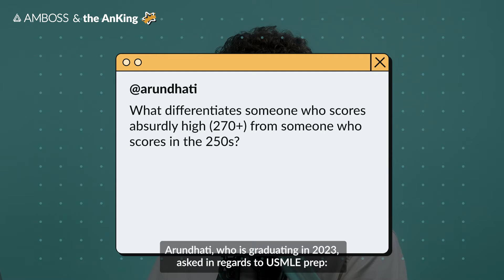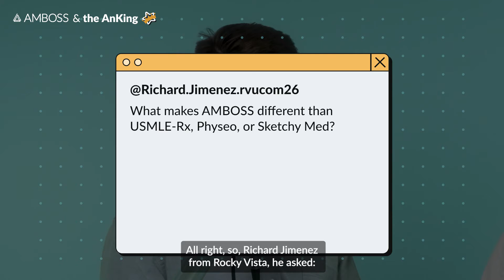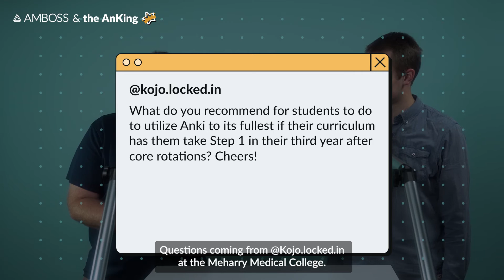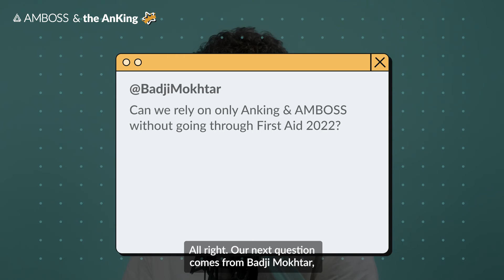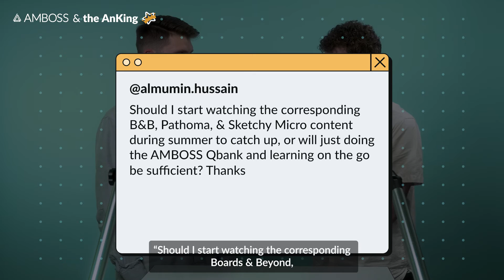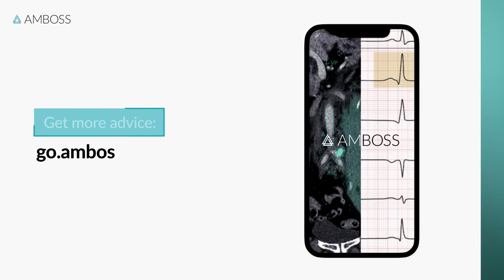How to use Anki for USMLE® Step 1 & 2 and other tips from the AnKing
Want to know how to score high on USMLE exams? Or how to use Anki for USMLE Step 1 and Step 2 prep? These are just some of the topics that the team behind the AnKing tackles in their Ask Me Anything with AMBOSS.

Know if you are ready to pass with the AMBOSS self-assessment

Watch the AnKing’s Ask Me Anything on USMLE Step prep to learn more about

0:00 - Preparing for the USMLEs Step Exams
0:21 - How you can get a really high score on Step 2
2:10 - Becoming an excellent test-taker
2:31 - What makes AMBOSS different from other resources
3:33 - How to use Anki for step 1 and step 2
5:04 - Minimizing the number of resources in med school
6:24 - If you should spend the summer catching up on study
8:46 - High-yield topics in the AnKing decks

What is Anki?
Anki is a flashcard app designed for memory retention. You can create your own flashcards or use flashcard decks pre-made by other people (such as the AnKing). Anki uses a spaced repetition algorithm that ensures you never forget anything you learn. It’s so effective that over 80% of medical students in the US use it in their study routine.

Who are the AnKing?
@AnKingMed team are originally four medical students who attended the University of Utah School of Medicine. During medical school, they found that they loved Anki but that it was difficult to figure out how to use Anki for USMLE prep. After creating videos about how to use Anki for their classmates, they decided to keep going and share their tips and advice with Anki users and medical students all over the world. Now, thousands of medical students use the AnKing decks to study medicine and retain the information that is crucial for the USMLEs, NBME Shelf exams, and other tests. And having matched into top residencies, there are no better people to learn from.

Check out the video and learn how to use Anki for USMLE prep and other medical school exams today.